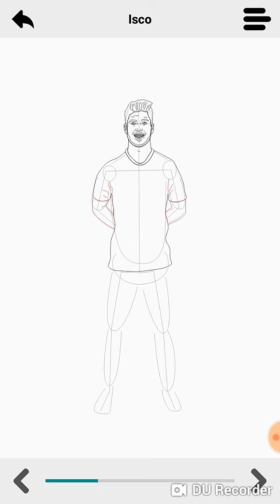How to Draw Isco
Learn to draw a Isco one step at a time @